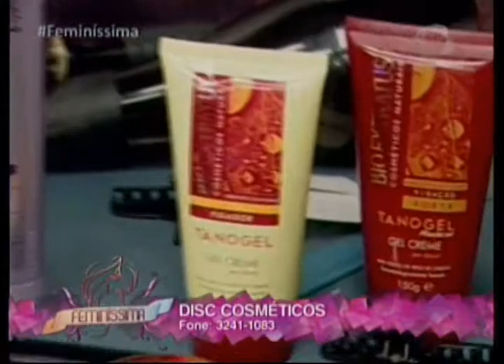Feminíssima - BIOEXTRATUS - 30.01.14